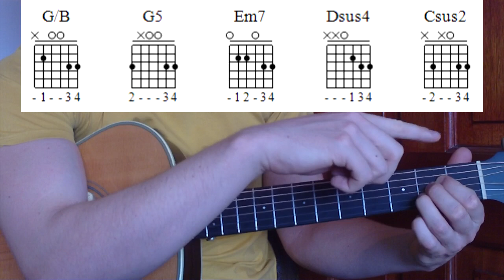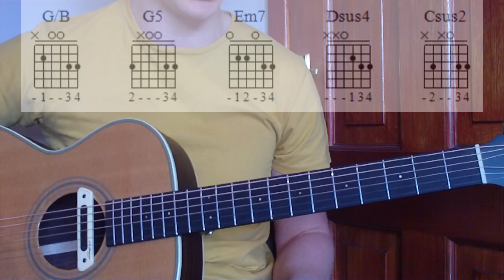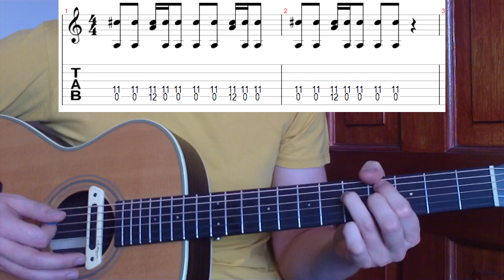Black Chandelier - Biffy Clyro Acoustic Lesson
How to play the full acoustic version of this great tune by Biffy Clyro.

Lots of great chords and riffs so get your guitar and get started :)